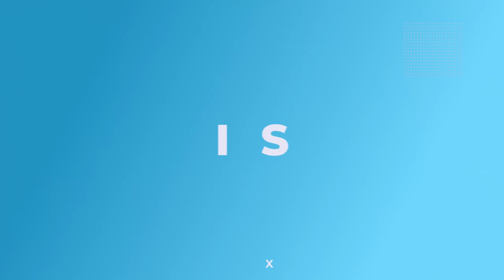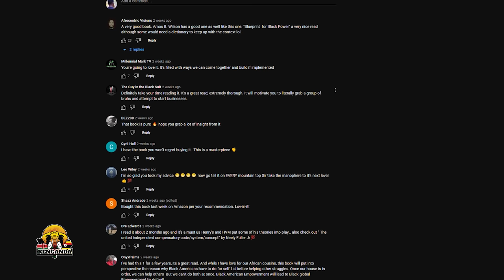White South African Man Just Pissed Off All Black People By SAYING THIS| Ep. 98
In this episode of the REPAT podcast, we discuss whether white people born in Africa can be considered African. We explore the complexities of identity, acknowledging Africa's diversity and historical influences. We consider factors like upbringing, cultural immersion, and connection to the local community.